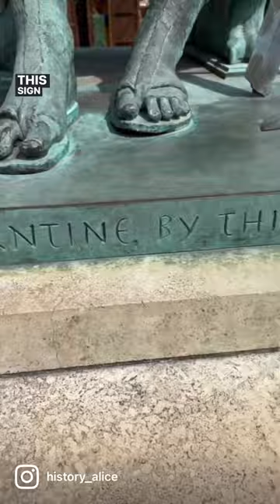Constantine in York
ALICE LOXTON
Pre-order my book, UPROAR!